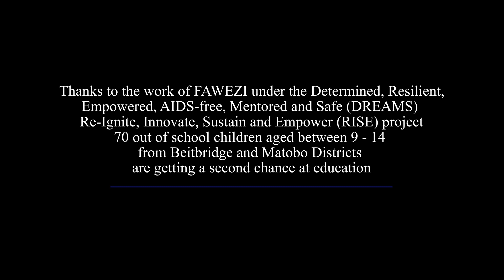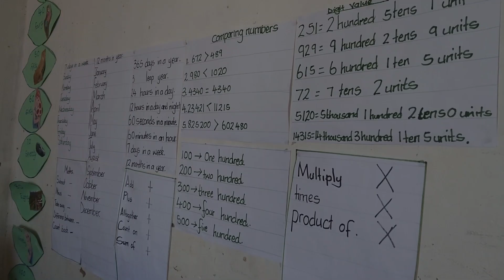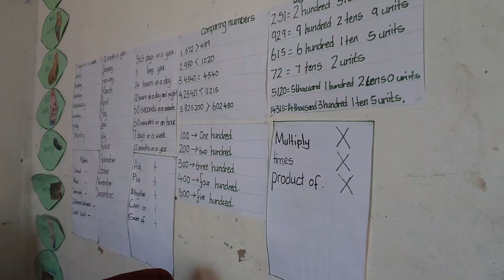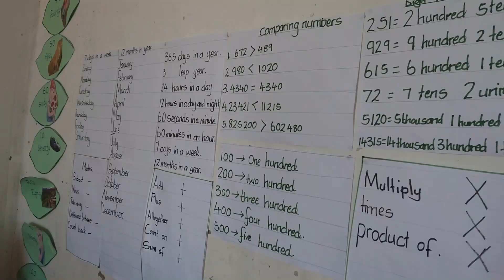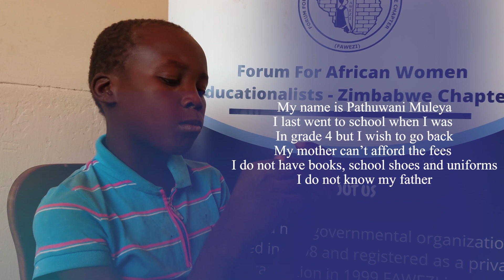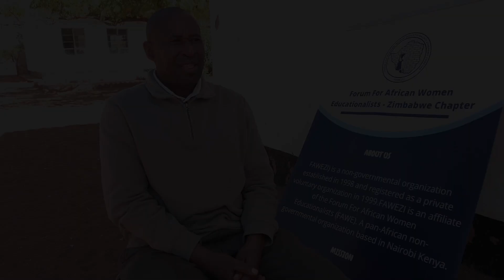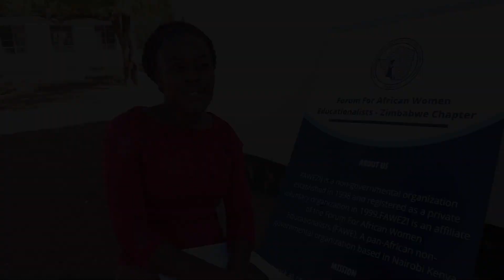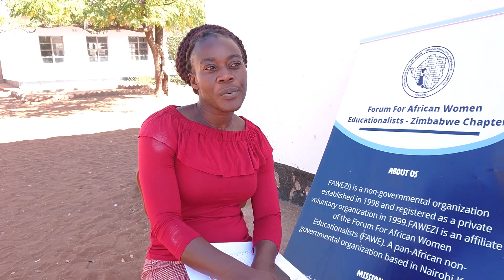Empowering Out-of-School Children: Giving Hope to Beitbridge and Matobo Districts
Thanks to the work of Forum for African Women Educators Zimbabwe (FAWEZI) under the Determined, Resilient, Empowered, AIDS-free, Mentored, and Safe (DREAMS) Re-Ignite, Innovate, Sustain and Empower (RISE) project, out of school children are now getting a second chance at education.

FAWEZI set up community learning centers in Matobo and Beitbridge Districts where children access free learning materials and support. The centers have been thriving in helping children to reintegrate into formal education.